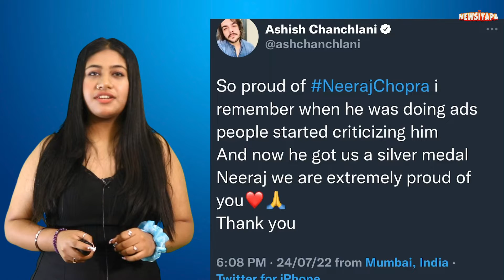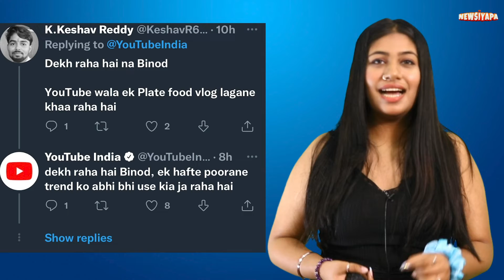Amit Bhadana और Bhuvan Bam काम कर रहे हैं शुरू ! Bhuvan Bam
Hello guys, you're welcome to our today's video of our NEWSIYAPA
channel.In this video I will let you know about Ajit badhana paggal’s new promo dialogue release 1. Ashish Chanchalani comments upon Neeraj’s win for the country. Youtube India tweeted sarcastically on latest trends.Fing’s channel retrieved.

नमस्कार दोस्तों, हमारे NEWSIYAPA . के आज के वीडियो में आपका स्वागत है
channel. इस वीडियो में मैं आपको अजीत बढ़ाना पागल के नए प्रोमो डायलॉग रिलीज के बारे में बताऊंगा 1. आशीष चंचलानी ने देश के लिए नीरज की जीत पर टिप्पणी की। Youtube India ने नवीनतम रुझानों पर व्यंग्यात्मक रूप से ट्वीट किया। Fing का चैनल पुनः प्राप्त किया गया।

FIR on Bhuvan Bam BB Ki Vines | Bhuvan Bam Pahadi Video | Bhuvan Bam Controvercy Explained

अब क्यों किया Emiway ने Raftaar को Diss | Emiway Bantai Dissed KR$NA & RAFTAAR | Emiway VS Raftaar

Moon Knight First Episode Breakdown In Hindi | Moon Night connection With O ther MCU Characters

About NEWSIYAPA: This channel is totally dedicated to latest Youtube news, Youtube gossip, scandals, controversies, and updates straight from the Y-town. This channel is a passion for all the Youtube fans across the globe who thrive on Youtube news and gossip and are amused by it. Whether you are a budding artist analyzing industry trends or just somebody who wants to be amongst the first ones to know all about it – this channel can help.